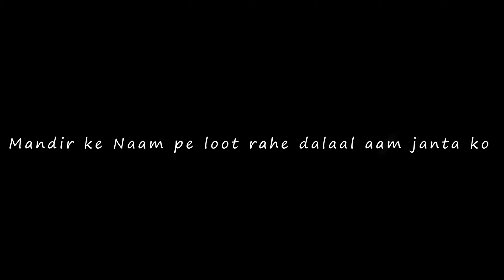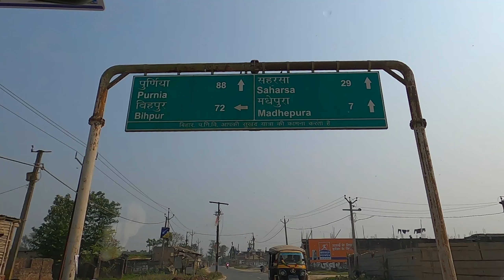MANDIR ke naam par dalali Karte Parking waley 🤬| Police se Behas | Exploring Baba Singheshwar Sthan.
Hey guys Iss video me aap dekhoge Saharsa se Baba Singheshwar Sthan ( Madhepura ) Jo baba bholenath ji ka mandir hai uske barey me .
 Aur kaise mandir ke naam par logon ko thaga jata hai .
 Iss video me aap ye bhi dekhoge ki kaise parking wale man mauji rate le rahe hai . Aur wo bhi dabaangai se . Aur police wale bhi chup chap dekh rahe hai .

Will work very hard just need your love and support